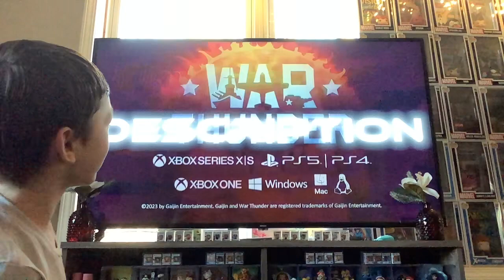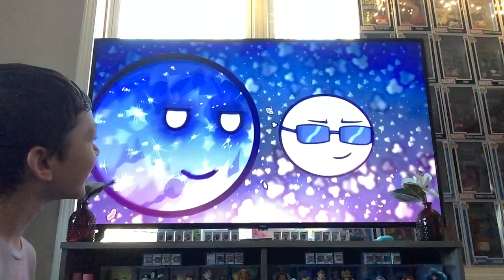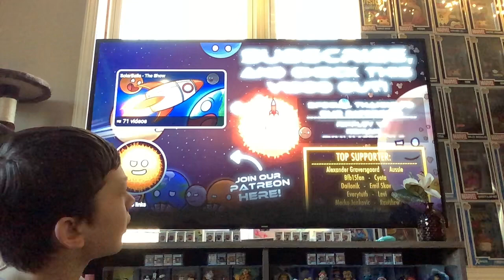The moons of Neptune ft￼ ￼solar balls